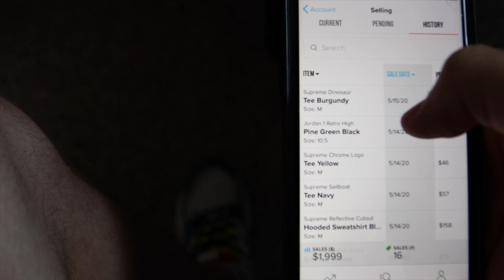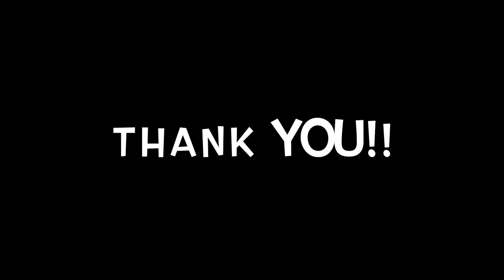Why I'm Selling My Clothes & Sneakers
Sooo... yeah I am selling all my luxury and designer clothing and sneakers. Saying goodbye to consumerism and trying to chase a more fulfilling life!!